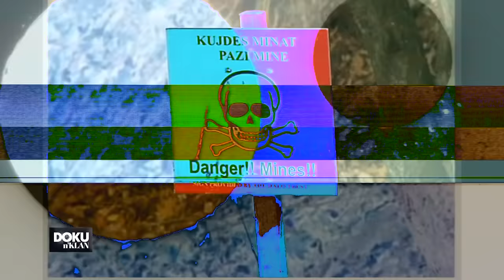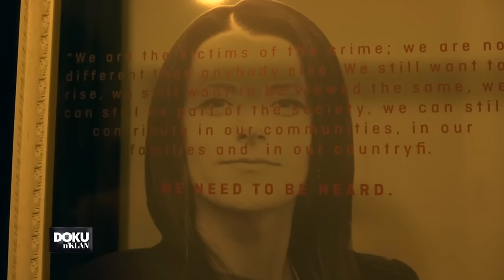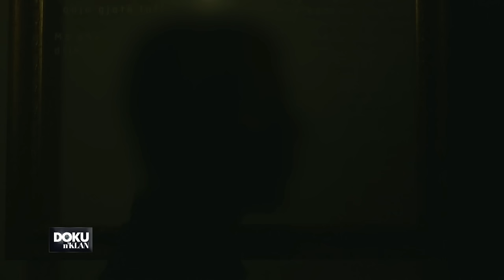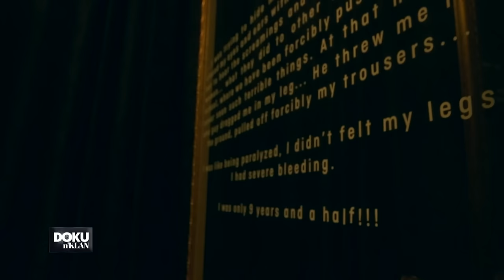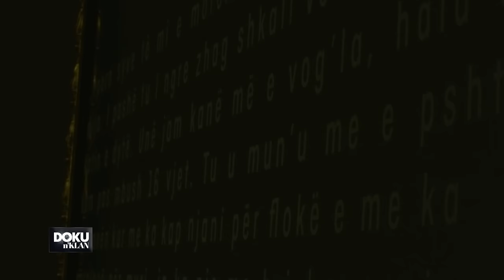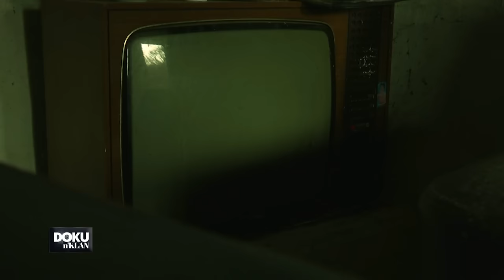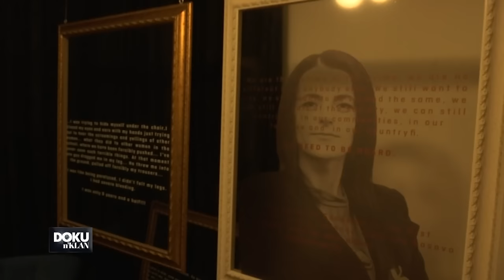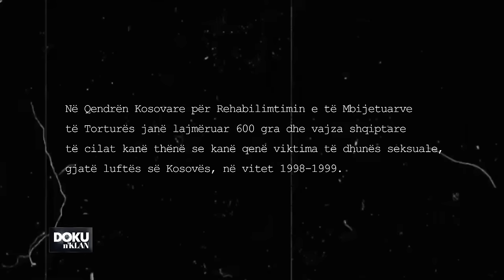Doku n'Klan - Krimi i heshtur i luftës - 08.12.2020 - Klan Kosova